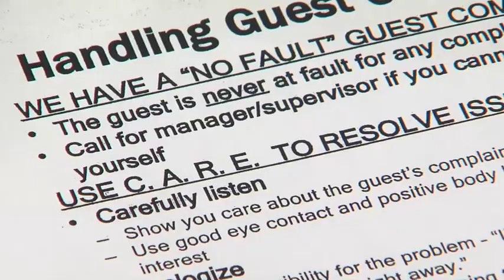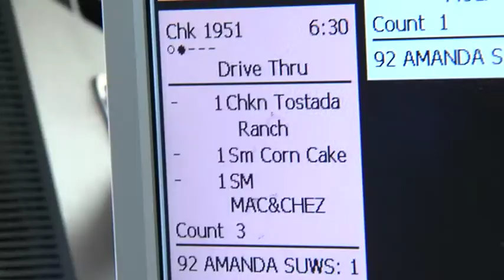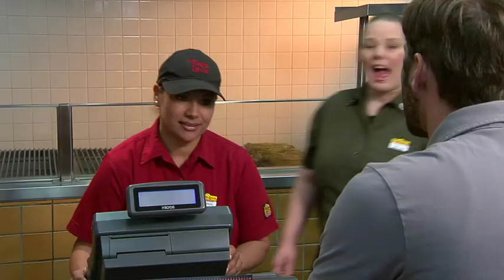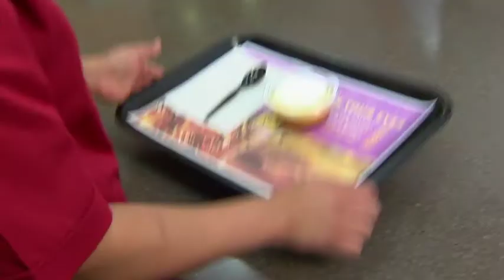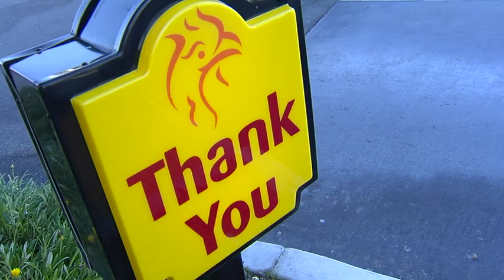Guest Complaints 8 1 Computer m4v